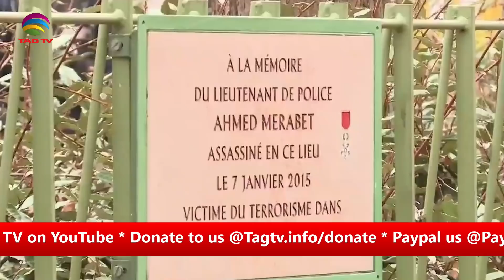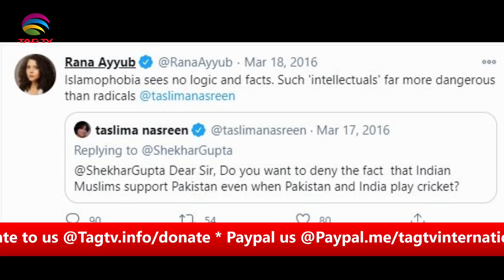How Indian Secularism different than France? Tahir Gora